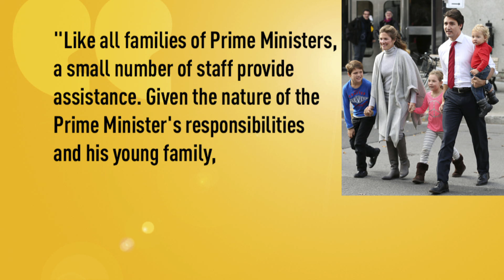Taxpayers foot bill for Trudeau nannies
PM hires 2 nannies to care for children, but during election campaign suggested wealthy families like his should pay for child care themselves.